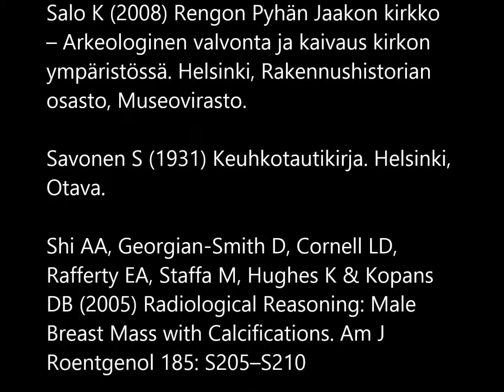Did Vicar Rungius (c. 1560-1629) of Kemi parish have tuberculosis?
Manuscript, photography, edition and narration by Tiina Väre.
Radiological images by Jaakko Niinimäki.

Based on chosen passages from the Doctoral thesis of Tiina Väre  "Osteobiography of Vicar Rungius. Analyses of the bones and tissues of the mummy of an early 17th-century Northern Finnish clergyman using radiology and stable isotopes". Doctoral thesis, Acta Ouluensis Universitas, University of Oulu, 2017.

FUNDING
Emil Aaltonen Foundation
Aino Esteri Timola Fund
Yliopiston apteekin rahasto Fund
Faculty of Humanities, University of Oulu

Käsikirjoitus, valokuvaus, videoeditointi ja kerronta: Tiina Väre
Radiologinen materiaali: Jaakko Niinimäki
Musiikki: Chopinin Preludi E-molli, YouTuben äänikirjasto

Perustuu valikoituihin otteisiin Tiina Väreen (FM, KTM, Oulun yliopisto) väitöskirjasta "Kirkkoherra Rungiuksen osteobiografia. 1600-luvulla eläneen pohjoissuomalaisen kirkonmiehen luiden ja muumioituneiden kudosten radiologinen ja stabiili-isotooppeihin perustuva analyysi".

RAHOITUS
Emil Aaltosen säätiö
Aino Esteri Timolan rahasto
Yliopiston apteekin rahasto
Oulun yliopiston Humanistinen tiedekunta